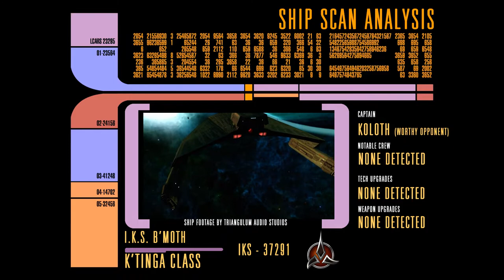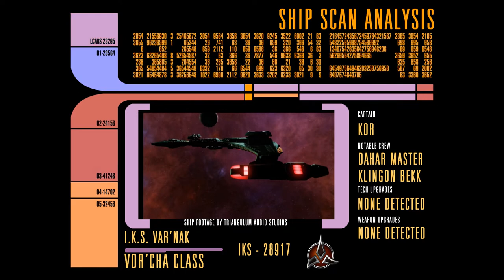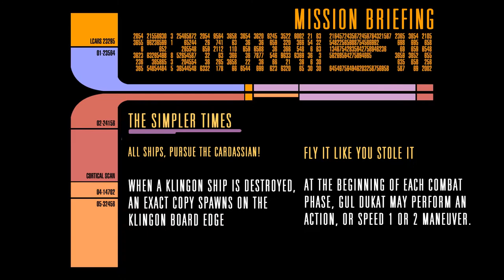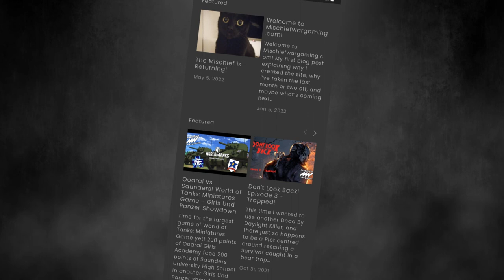Cardassians vs Klingons! Star Trek: Attack Wing - The Simpler Times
Star Trek: Attack Wing, an exciting, fast-paced miniatures battle game set in the Star Trek Universe. Players control Federation, Klingon or Romulan Starships — outfit them with captains, crew, weapons & tech upgrades — and command their fleet to complete missions or exert control over a sector of space.
This video sees disgraced Cardassian Gul Dukat take his recently stolen Klingon Bird of Prey and take the fight to the Klingon Empire. This is using the mission ‘Simpler Times’ from the Cardassian Union Faction Pack. Dukat and his Cardassian ally have to destroy Klingon ships and escape, while the Klingons just have to destroy Gul Dukat’s Bird of Prey.

Chapters:
0:00 Intro
3:16 Turn 1
5:32 Turn 2
9:24 Turn 3
11:24 Turn 4
13:59 Turn 5
18:13 Turn 6
20:19 Turn 7
21:19 Outro

Intro music "Rise of the Machines", Outro music "Ruination" by White Bat Audio @WhiteBatAudio

In-game music "Deep Space Nine", "Cadassian Battle", "Klingon Battle (Part 2)" and "Login Suite" by Kevin Manthei.

All models are by Wizkids, painted by me. The mat is from Ultimate Guard.